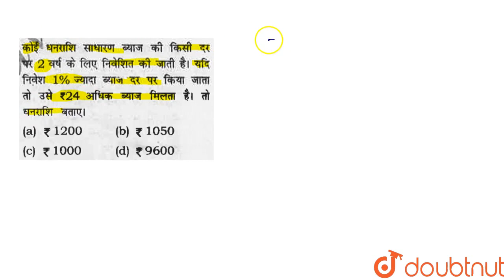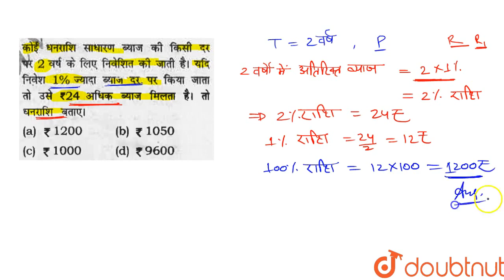A sum of money was invested at a certain rate of simple interestfor 2 years. Had it been ivested...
A sum of money was invested at a certain rate of simple interestfor 2 years. Had it been ivested at 1% higher rate, it would have fetched 24 more interest. The sum fo money is:( कोई धनराशि साधारण बियाजकी किसी पर 2 वर्ष के लिए निवेशित की जाती है। यदि निवेश 1 % ज्यादा बियाज़ दर पर किया जाता तो उसे रुपया 24 अधिक बियाज़ मिलता है तो धनराशि बताइए )
Class: 14
Subject: MATHS
Chapter: SIMPLE INTEREST
Board:GOVT

👉 Have Any Query? Ask Us.